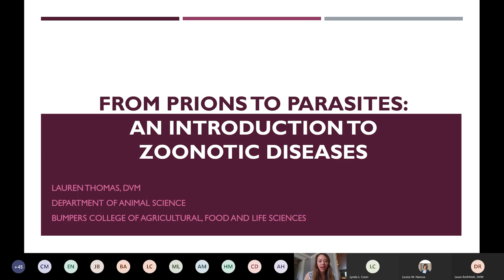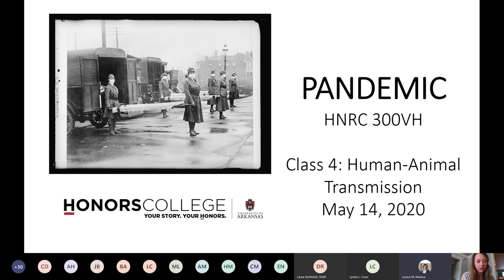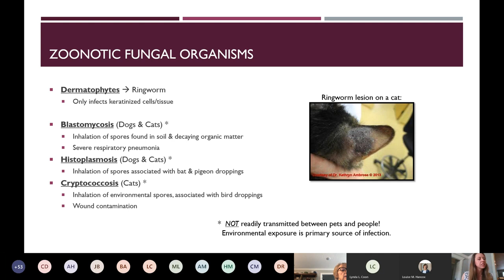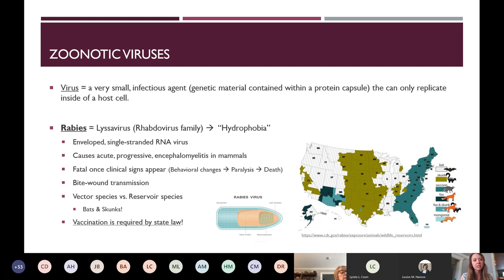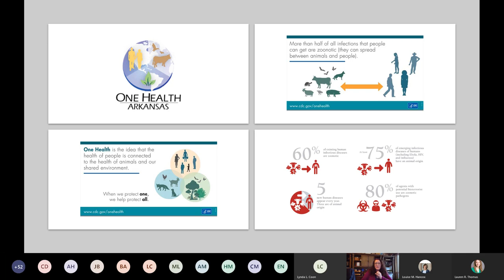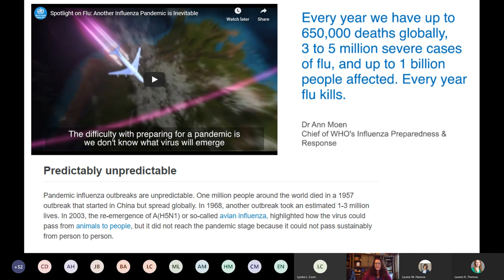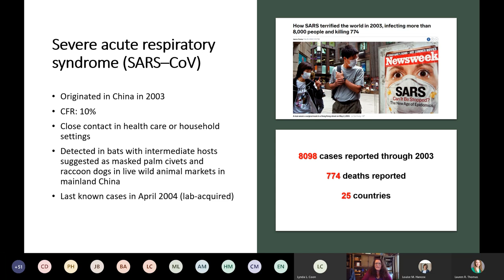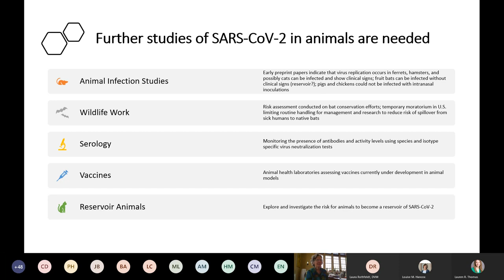Class 4: Human-Animal Transmission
In today's presentation, Dr. Laura Rothfeldt, State Public Health Veterinarian at the Arkansas Department of Health, and Lauren Thomas, a veterinarian and animal science professor here at the U of A, provide an overview of diseases that can pass from animals to humans -- and sometimes, back to animals. You'll learn about the major categories of pathogens, the diseases they cause, how they transfer between animals and humans, and the history of pandemics caused by these species jumps. We end by taking a closer look at COVID-19.